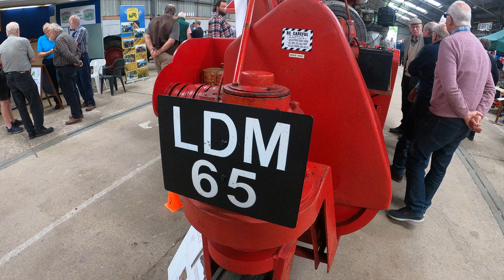1954 Jones Minor SP Petrol Self Propelled Bailer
Spring Tractor World - Three Counties Showground, Malvern, Worcestershire, England, United Kingdom - Saturday 21st - Sunday 22nd May 2022

1954 Jones Minor SP Petrol Self Propelled Bailer